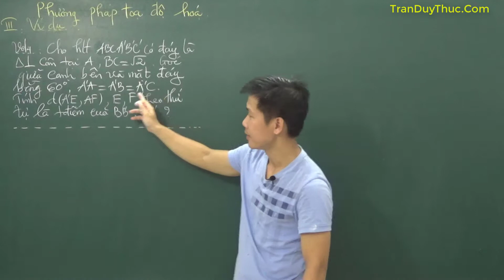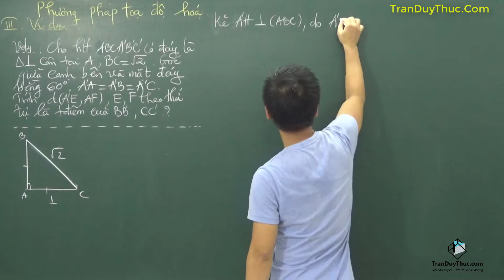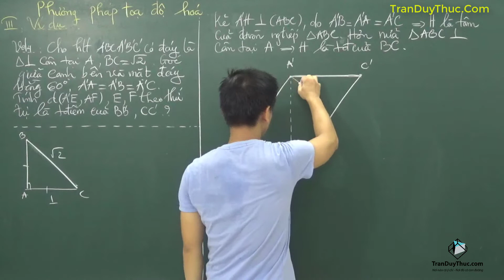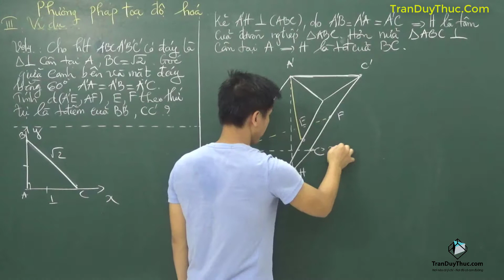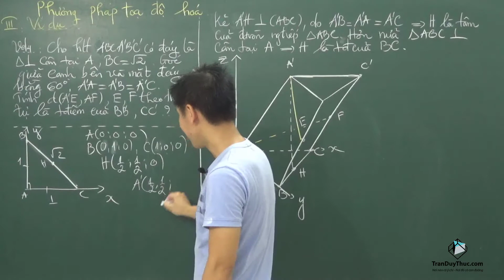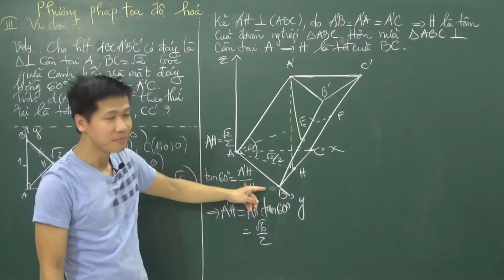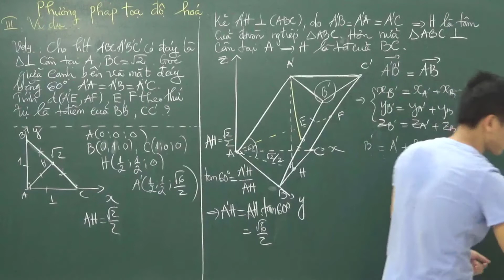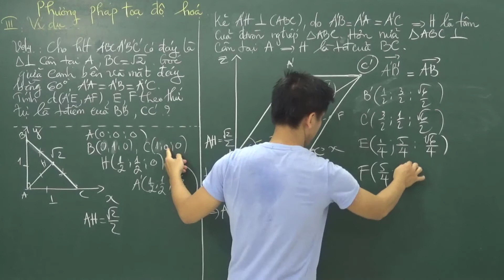Cách tọa độ hóa hình lăng trụ-Thầy Trần Duy Thúc.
Bài toán hình học không gian luôn mang lại cho học sinh không ít sự e ngại. Có rất nhiều lí do để dẫn đến sự e ngại hình học không gian. Nhưng có 1 lí do để em xem kĩ video này. Đó là một bài giảng cung cấp cho em thêm một phương pháp để giải quyết bài toán hình học không gian mà không cần quá nhiều kĩ năng về dựng hình, lí thuyết về hình học. Và tất nhiên mỗi bài giảng của Thầy Trần Duy Thúc luôn ở một tốc độ để có thể tất cả các em hcoj sinh đều hiểu được.
Trần Duy Thúc, Thạc sĩ chuyên ngành Toán Giải Tích ĐHSP TPHCM, chuyên luyện thi đại học đạt điểm 9, 10
► Đk học offline hoặc online các em inbox

Yêu mến kênh các em đăng kí và chia sẽ kênh nhé!

© Bản quyền thuộc về Trần Duy Thúc